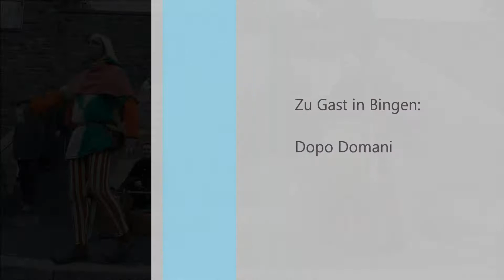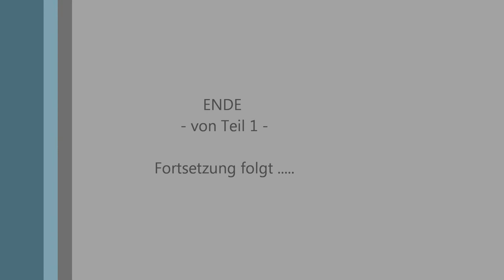1. Binger Mittelalterlicher Weihnachtsmarkt 2011: Dopo Domani : Gaukler Malonius Teil 1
Freitag den 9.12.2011 wurde Nachmittags der 1. Mittelalterliche Weihnachtsmarkt in Bingen eröffnet.Über das Engagement von Dopo Domani habe ich mich persönlich richtig gefreut. Ein großes Dankeschön an Dopo Domani, die bei den Besuchern sehr gut angekommen sind, und auch ein großes Dankeschön an die Werbegemeinschaft Bingen, die dieses schöne Fest überhaupt erst ermöglichten. Ich hoffe, das dieser Mittelaltermark eine lange, friedliche Tradition finden wird. Auch würde ich mich auf ein Wiedersehen mit Dopo Domani, hier in Bingen, sehr freuen.
DANKE ! - Ihr seit klasse !